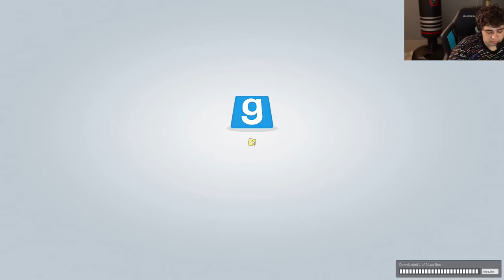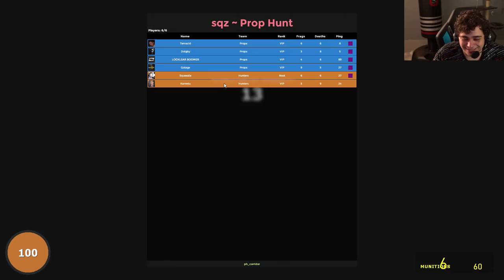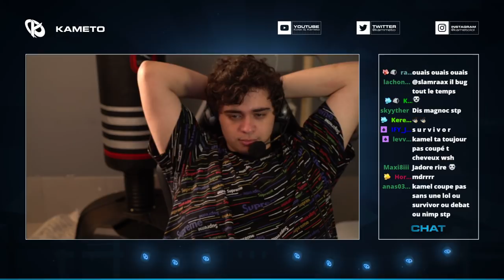LES HUMILIATIONS S’ENCHAÎNENT EN PROP HUNT AVEC SQUEEZIE, TERRACID, GOTAGA & LES POTES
Quatrième partie de la soirée où on joue au Prop Hunt avec Squeezie, Terracid, Gotaga, Locklear & Doigby